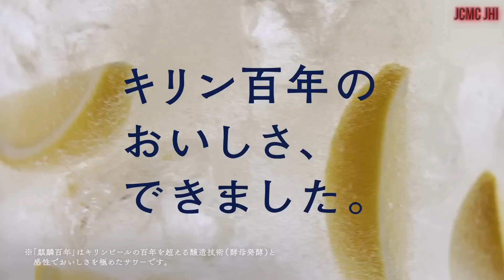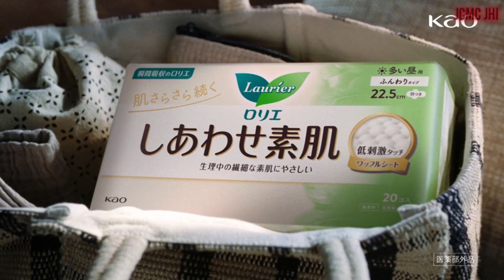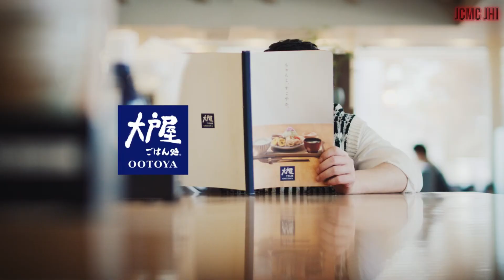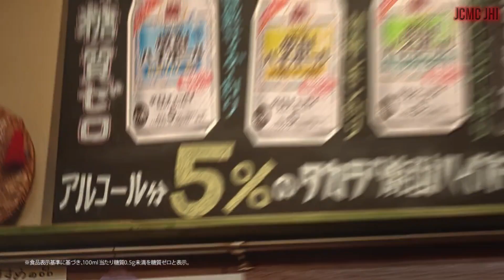JAPANESE COMMERCIALS #147 {April 2023}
Welcome back to Updated Japanese Commercials Youtube Channel JCMC JHI !!!. I presenting you Awesome Japanese Commercials in April 2023.

✧  Taichō  ✧
      - 뇌부장

✧  Kakkoi  ✧
      - Robert Denby   |   - Heather   |   - Matthew Stogdon   |   - Hui Vincnet

✧  Sugoi  ✧
     - Cam Beck   |   - Daniel Solis   |   - larrydarrell